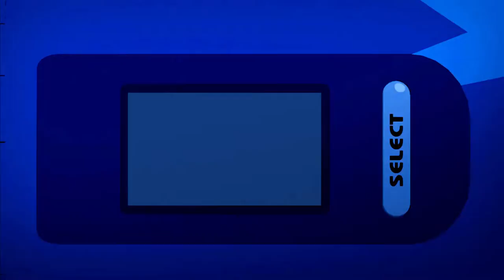industry plant louge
Song: "INDUSTRY PLANT LOUNGE" SADZILLA x BOOTY GUM ft. PINKII, JUPILUXE, MOBBS RADICAL + 16 MORE ARTIST